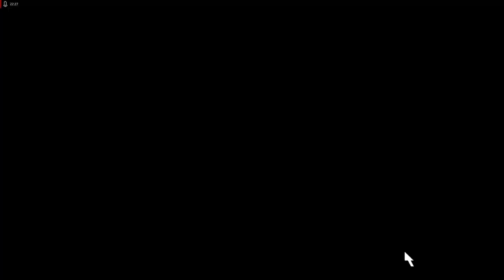Lets Play Command and Conquer - Remastered Deutsch - Part 94 - Wir haben Panzer!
Endlich liebe Leute können wir Panzer bauen! Damit ist der Sieg in dieser Mission für uns besiegelt.